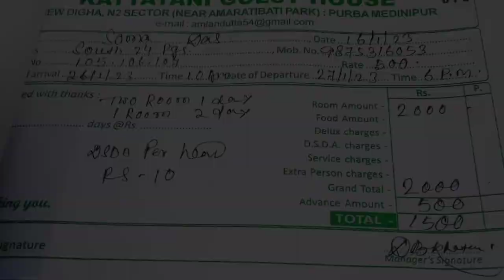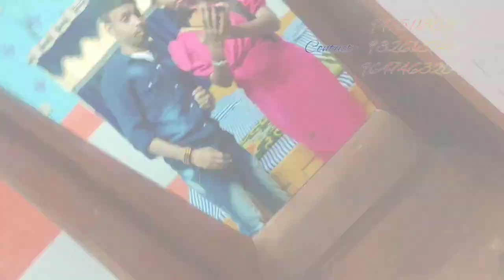Dighahotel Near Seabeach only400/-For Married/Unmarried Couples Kattayani Guesthouse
Kattayani Guest House: 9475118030/ 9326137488/ 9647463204
Online Booking Available
Location:- New Digha 4-5 minutes
Couple - Married/ Unmarried

Musician: @iksonmusic

Musician: LiQWYD

Musician: @iksonmusic

হ্যালো 🙋 বন্ধুগণ আমি এখানে বিভিন্ন রকমের Blogs, Challenges ভিডিও শেয়ার করবো।

Here I will share different types of Blogs, Challenges videos.

ধন্যবাদ আমার পাশে থাকার জন্য।